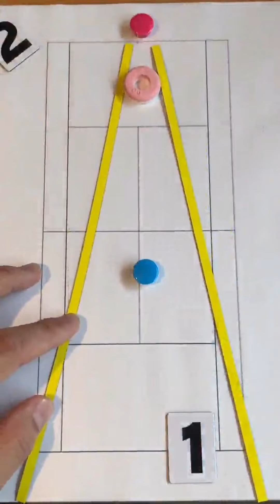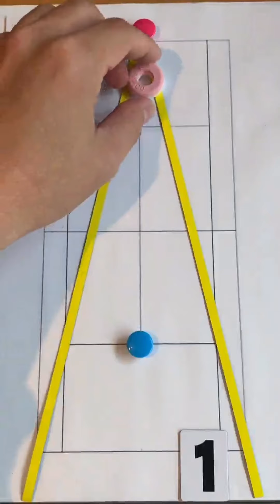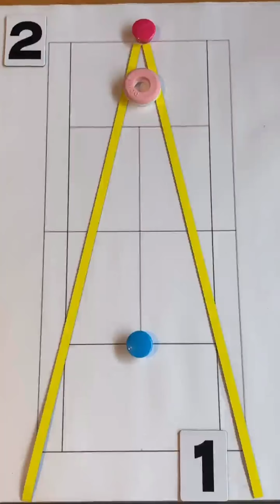【オンラインシングルス講座】テニス 図入りで解説！シングルスのネットプレーの基本 Vol.4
シングルスのネットプレー講座、一旦今回の企画ではラストの動画になります。
難しいと考えている方ほど、実は上達のチャンス有です！

■撮影協力 Shooting cooperation：佐藤博康プロ Hiroyasu Sato

■撮影協力 Shooting cooperation：土居諒太コーチ Ryota doi coach

Bookmark&follow,thank you!